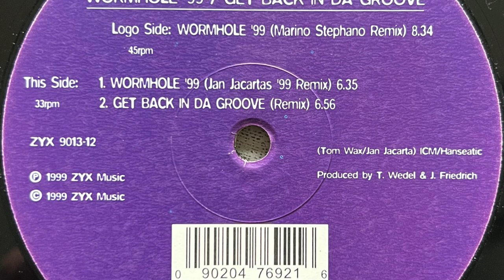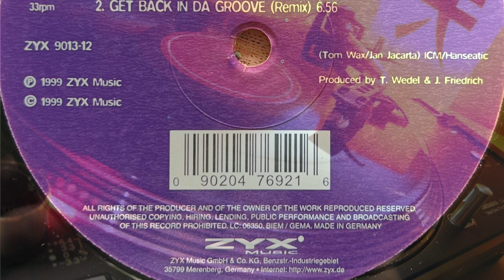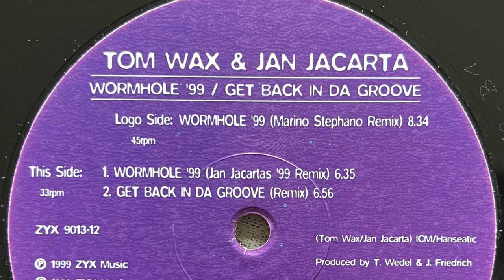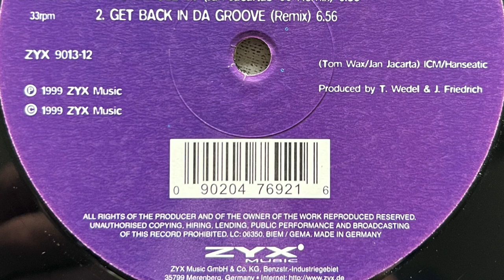Tom Wax & Jan Jacarta - Wormhole '99 (Marino Stephano Remix) 1999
Label;  ZYX Music - 1999

Country;  Germany.